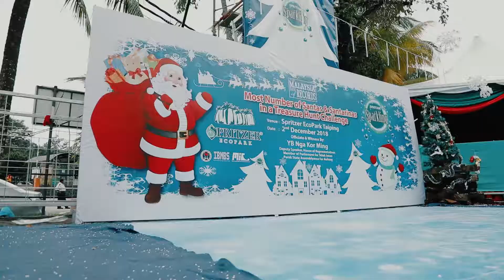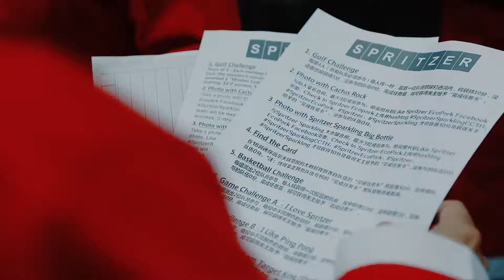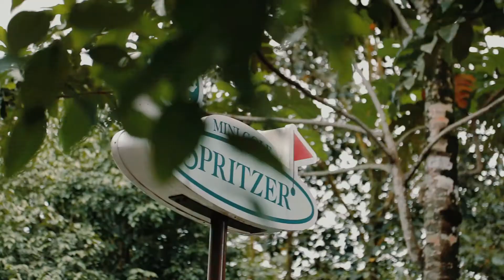Spritzer Christmas Santa & Santarina Fun Treasure Hunt